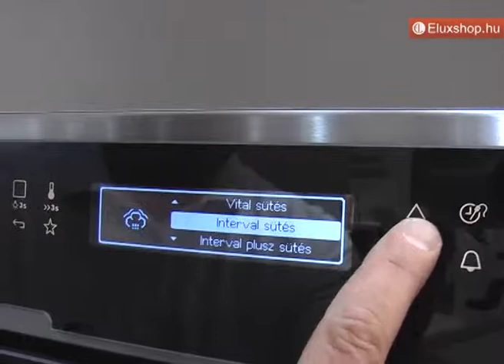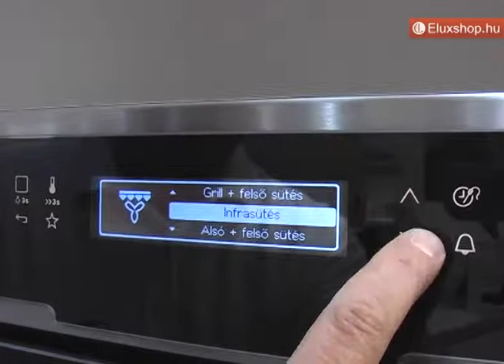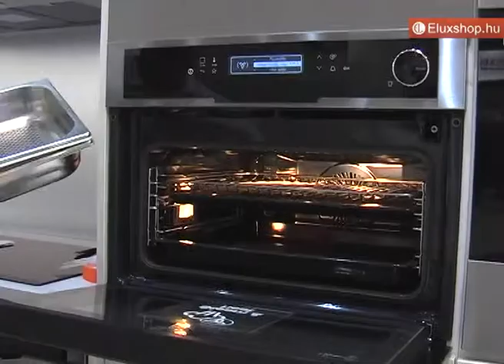Electrolux EVY9841AAX sütő - Eluxshop.hu